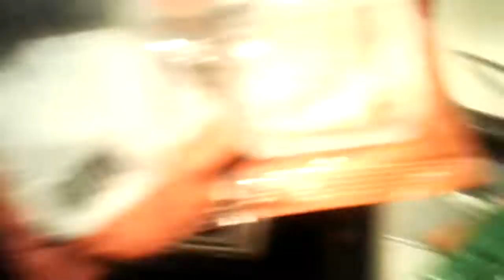Me Destrozó La Boca 🔥 || Mi Primer Ramen Instantáneo Coreano || Shokugeki No Juanse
n_n